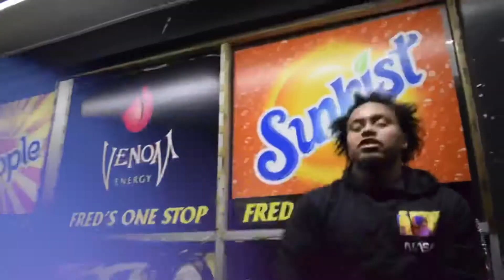YNT HUEY- RUMOR IS OFFICIAL MUSIC VIDEO SHOT BY KYRO SWANKS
Ynt Huey
Director & editor